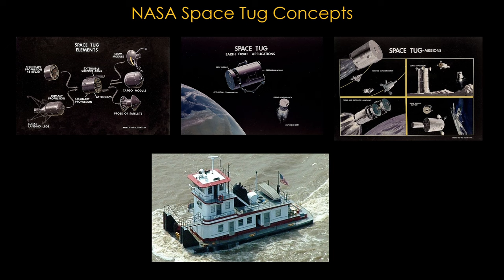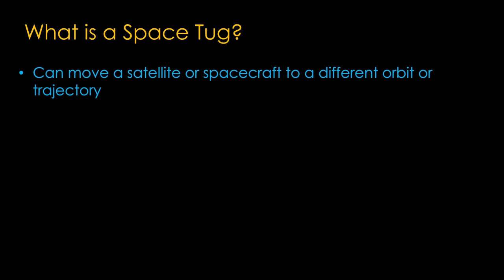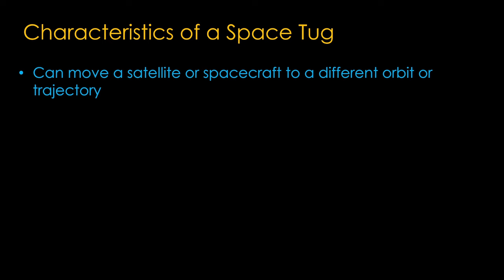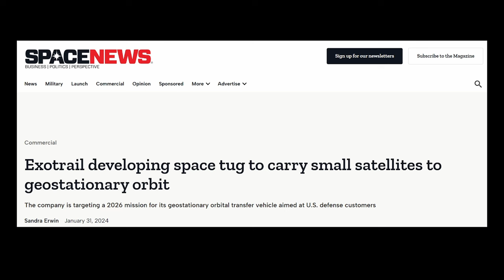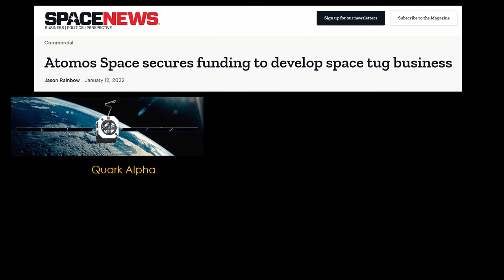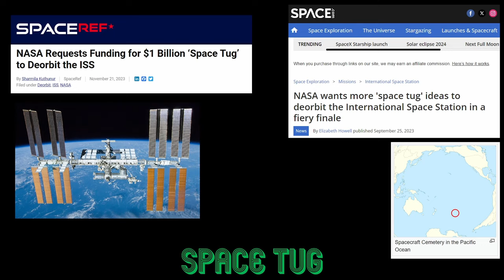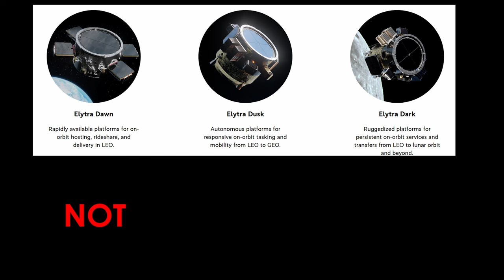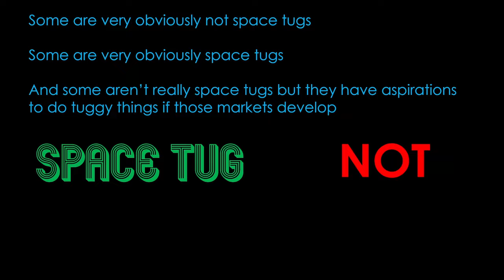Space Tug Or Not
Many articles talk about any "in space vehicle" as a space tug, but I think that's the wrong label.
Come play "Space tug or not" with me as we explore this topic.